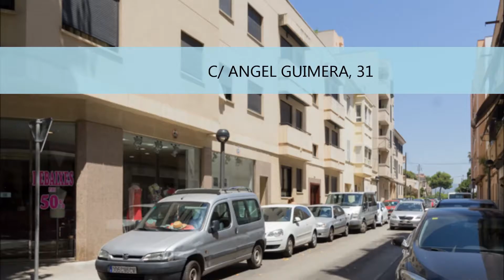Compra Piso en Palma de Mallorca - PISO CÉNTRICO CON PARKING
Si estás buscando un piso céntrico pero en una cal... Para más información visita